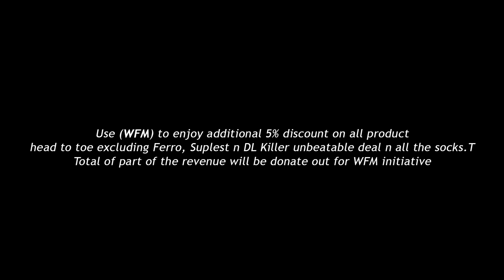Unboxing Episode 04 - POC Helmet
Hi guys,
this is our 4rd episode for my youtube channel reviewing POC Helmet and the launch of White Flag Movement by Cyclist

head to toe excluding Ferro, Suplest n DL Killer unbeatable deal n all the socks.T
Total of part of the revenue will be donate out for WFM initiative

To buy cooked food and groceries for needy family like rice and etc

He aim to assist 40 - 50 families with this initiative

Please Like , Subscibe , and Share

Special Thanks to Malaysian Artist Fendy Zakry for the beautiful art piece